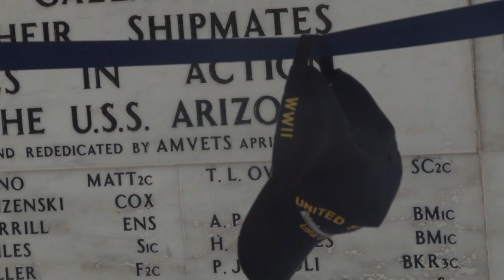Battle of Midway Commemorated Across the Fleet